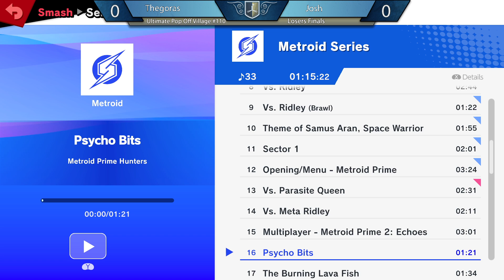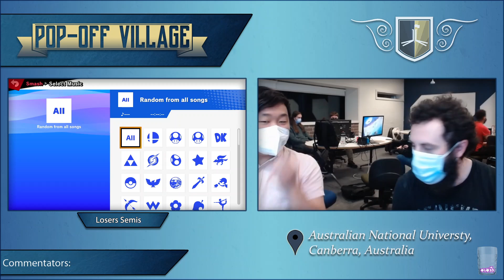UPOV110: Thegoras vs Josh (Losers Semis)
Ultimate Pop Off VIllage #110 (UPOV1) is a Super Smash Bros. Ultimate tournament in Australian Capital Territory.